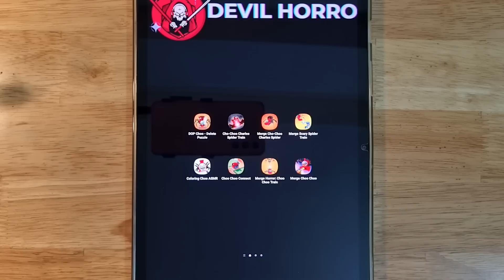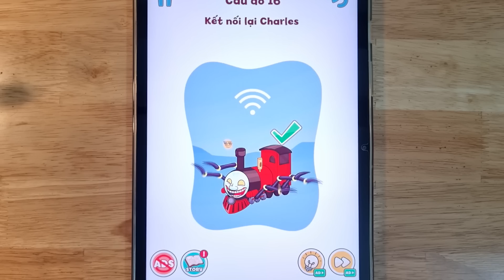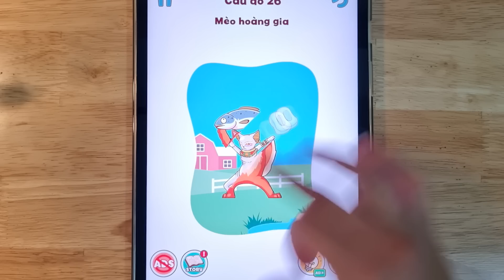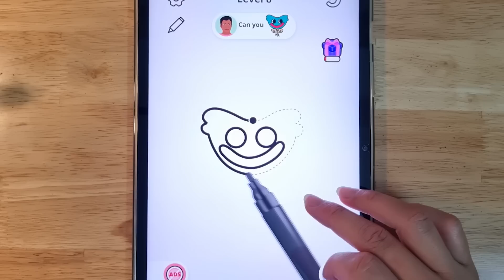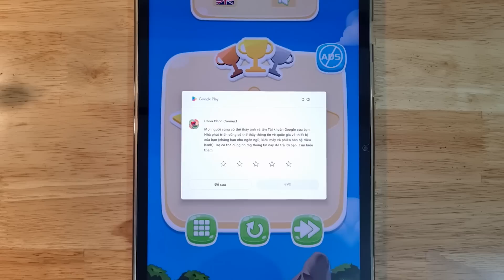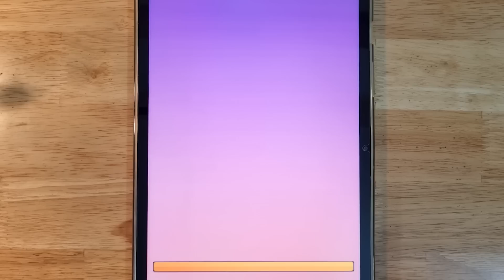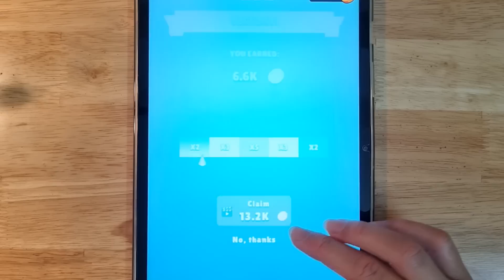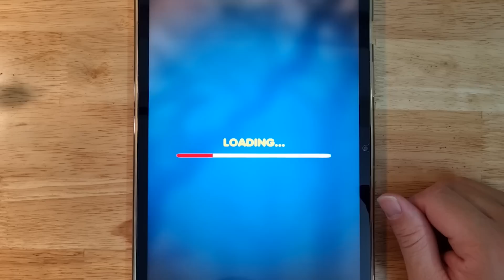Choo-Choo Charles (DOP + Coloring ASRM + Spider Train + Merge Spider + Merge Scary + Connect)